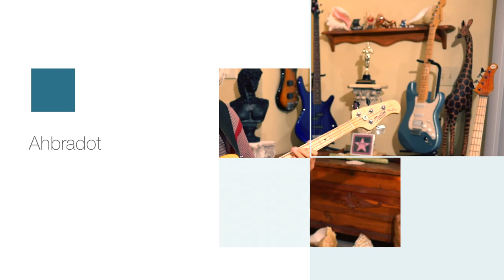Lost in Bass - Bass guitar groove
Settings for recording Lost in Bass - Bass guitar groove;

2020 Sterling by Music Man StingRay Classic “SLO Special” Bass
with factory set of strings
Volume full
Treble 100% cut
Bass 100% cut

Markbass Ninja 102 500 Richard Bona Signature 500W 2x10’ speakers,
Built-in DI XLR recording bass guitar through bass amplifier straight into video camera and recording bass by placing Zoom H2n handy recorder in front near speaker cone
EQ set flat

Zoom RhythmTrak RT-123
Groove play pattern A 14

Stereo mic XY
Record format WAV96kHz/24bit

Hartke HA1200 bass amplifier 120 watts Kickback 1x10’ speaker, recording drums by placing Zoom H2n handy recorder in front near speaker cone

Sony SLT-a99 camera
File format AVCHD
Record setting 24P 24M(FX)
Carl Zeiss 2.8/24-70mm lens
Sony XLR-K3M Dual-Channel XLR Adapter Kit

Apple Macintosh iMac OS X version 10.9.5
Graphics NVIDIA GeForce GT 640M 512 MB
start up disk Macintosh HD

FCPX Final Cut Pro 10
Version 10.1.4
Export file settings 1920×1080/24 fps
Stereo/48 kHz
QuickTime movie
Format: video and audio
Video codec: source – Apple ProRes 422
Resolution: 1920×1080p HD
WD My Book for Mac 3 TB external hard drive

Production workflow:

Bass guitar;
SBMM bass, Markbass amplifier, Sony video camera

Drums;
Zoom RhythmTrak, Hartke bass amplifier, Zoom H2n recorder

Video editing;
Final Cut Pro 10, iMac, ahbradot YouTube channel